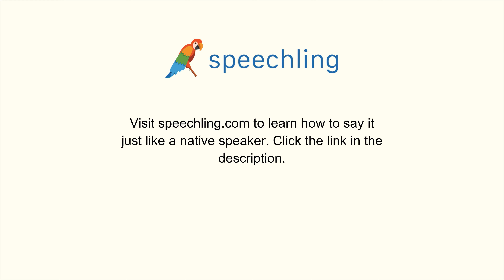ドイツ語で"表す"の発音の仕方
男性コーチ
repräsentieren

女性コーチ
repräsentieren

表す

表す